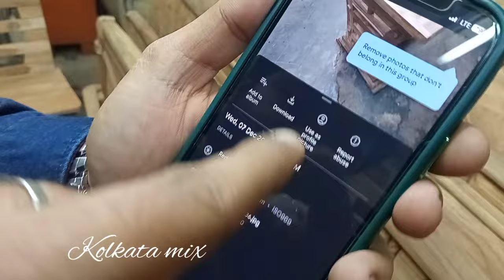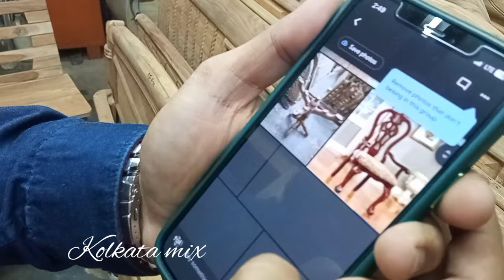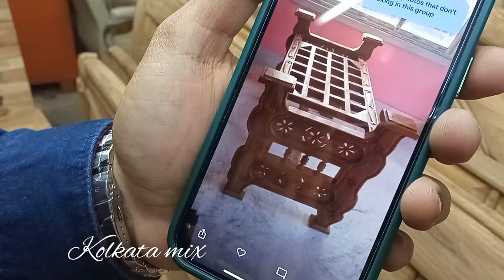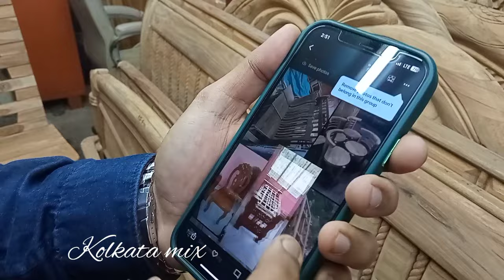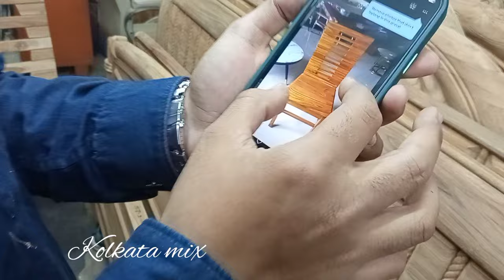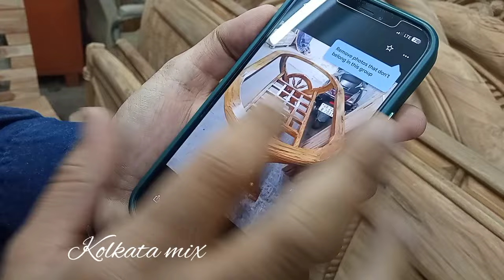Dining Table | Dining Table Chair Design | Wooden Chair | Sealdah Furniture Market in kolkata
dining table price
small dining table
4 seater dining table
kolkata furniture market
cheapest and biggest wooden furniture wholesale & retail market in kolkata. This market name is sealdah furniture market & it has another name also new boithok khana bazar. you get lots of furniture in this market. Bed, sofa, tea table & dining table are famous item in this market. if you need special wooden dining table design then this is the perfect place. all furnitures are 100% pure segun wood or teak wood. they will provide genuine teak wood chair or table in very cheap rate.
ADDRESS: 158, B.B.GANGULY STREET KOLKATA -700012 ( NEW BAITHAKKHANA MARKET SEALDAH )   BLOCK: I      ROOM NO: 6 & 7

Kolkata Mix dedicates this video for those who are outside the Kolkata.